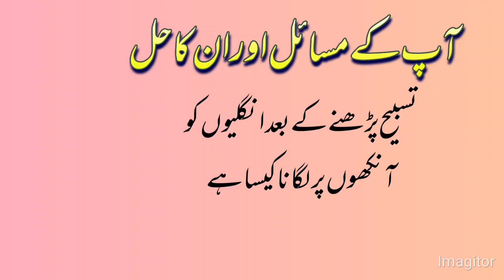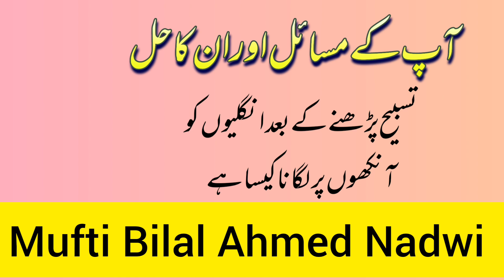Aap k Masaail awr unka hal तसबिह के बाद ऊंगली आंखों पर लगाना कैसा है